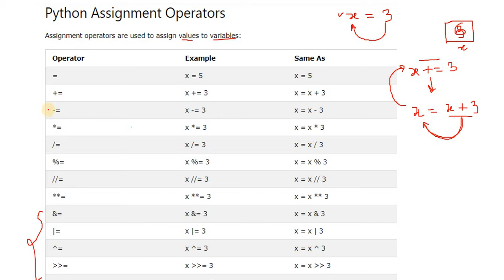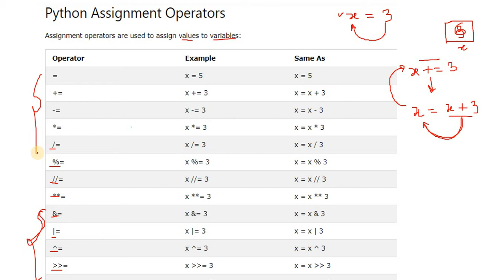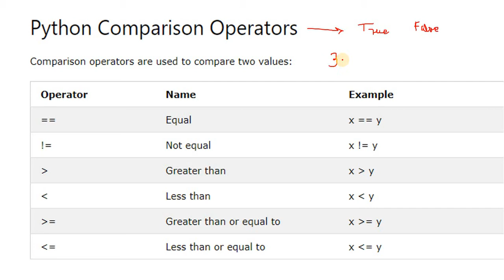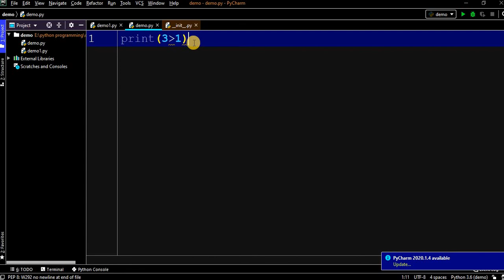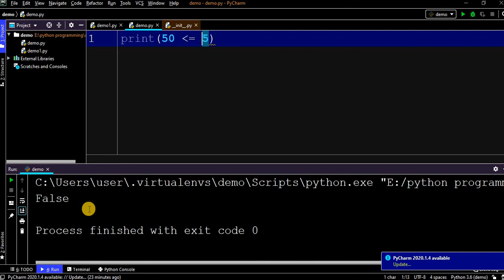Comparison Operators in Python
operators in python
python programming